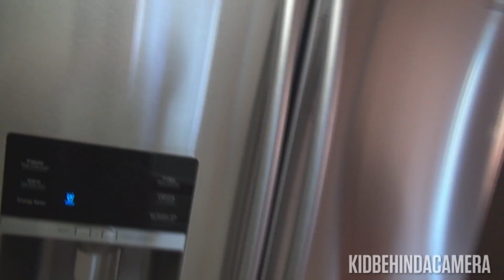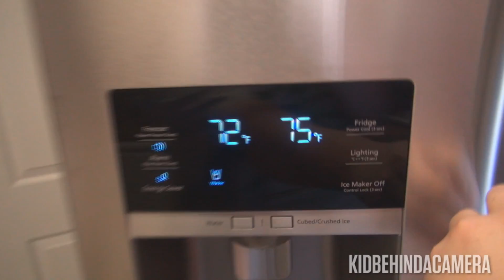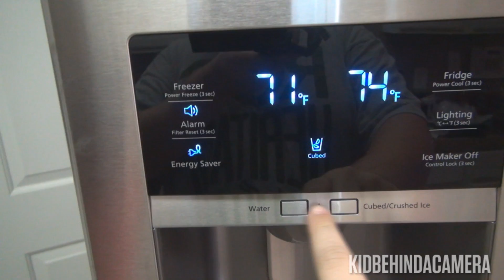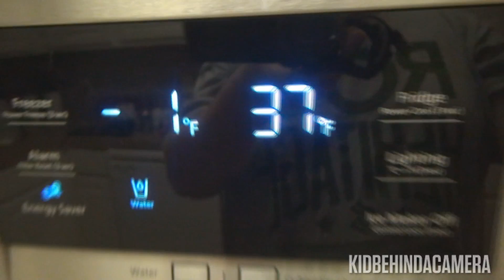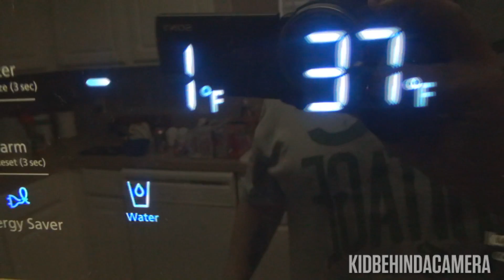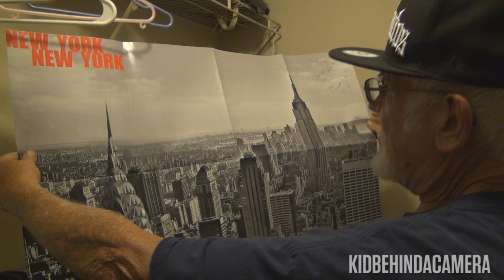PRETTY GOOD MONDAY..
Vlog #64 - Today, I got a new fridge, talk to my sister and show a few deleted moments from today's videos..